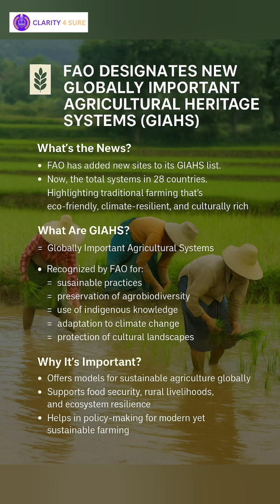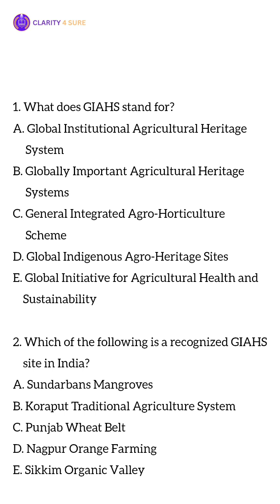FAO Recognizes New GIAHS Sites | Sustainable Farming & Traditional Wisdom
In this short, we explore the recent update by the Food and Agriculture Organization (FAO) as it designates new Globally Important Agricultural Heritage Systems (GIAHS). With 95 unique systems now recognized across 28 countries, GIAHS highlights how traditional farming practices continue to play a crucial role in preserving biodiversity, supporting rural livelihoods, and combating climate change.

🎯 What You’ll Learn:
✅ What is GIAHS?
✅ Why are these systems important?
✅ Examples like Koraput (India), Ifugao (Philippines), and Chiloe (Chile)
✅ How GIAHS influence modern sustainable agriculture

📚 Perfect for: IBPS AFO, NABARD, UPSC, and other agriculture-related competitive exams!